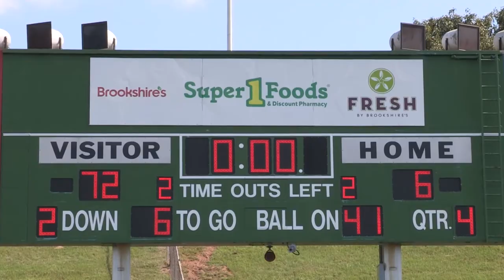Football: Houston Baptist 72, Texas College 6 (Recap)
HBU could not have been more balanced on offense, getting 217 yards on the ground and 217 yards passing in a 72-6 romp over Texas College for the Huskies' first official victory as a Football Championship Subdivision (FCS) program Saturday afternoon at Trinity Mother Frances Rose Stadium.

Sophomore quarterback Jonathan Fleming completed 12-of-16 passes for 206 yards and five touchdowns. Senior tight end Kenneth Bibbins led the Huskies (1-2) with three catches for 81 yards and a pair of TDs, while sophomore Davis Iheanacho and freshmen Ethan Fry and Wesley Lewis each had a receiving TD. Freshman running back B.J. Kelly rushed 12 times for 69 yards and a TD and freshman Steven Thompson had four carries for 46 yards and a pair of touchdowns. Freshman Larry Day added the Huskies' other TD on the ground.